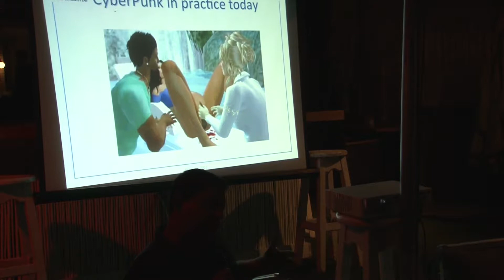Doron Friedman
Doron Friedman - serves as Head of the Advanced Virtuality Lab at the Interdisciplinary Center Herzliya. He is involved in a number of international research projects in the realm of virtual reality, brain-computer communication and men-machine communication.

Exterritory Project Symposiums:
The symposiums are an ongoing endeavor, we wish to bring together and distribute a wide range of existing research on Extraterritoriality as well encourage the production of new thought.  These lectures are always given in open to the public events, taking place in different places in the world, inviting participants from different disciplines to contribute their interpretation to the concept. The final out come of these will be an edited collection of essays on extraterritoriality, exploring its different manifestations, searching for ways in which the notion of extraterritoriality is imagined, articulated, understood, preformed and generated in different discourses and practices while searching for its critical and conceptual potential.